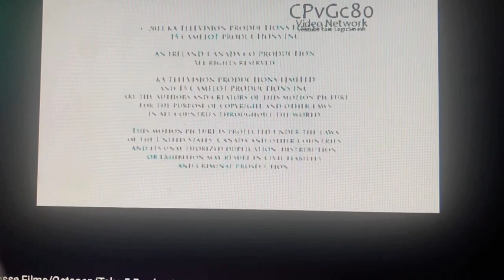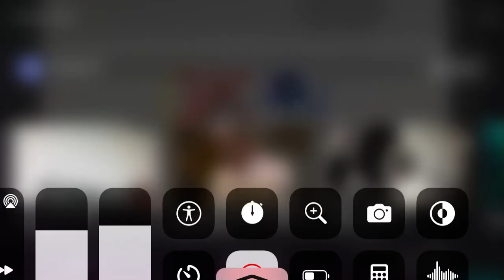February 4, 2022